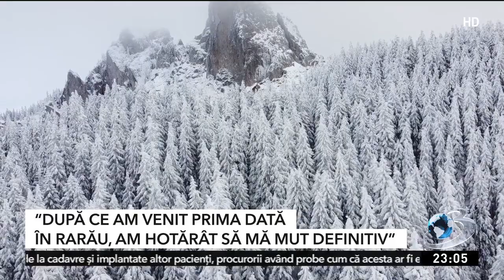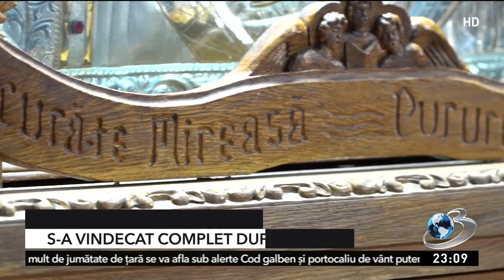Povestea românului care a lăsat Anglia pentru munţii Rarăului: Pustnicii de aici au prevestit războ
Mirela Voicu a poposit în această săptămână în ţinutul sacru al munţilor Rarău de unde a adus poveşti mirifice despre oamenii sfinţi care vieţuiesc acolo